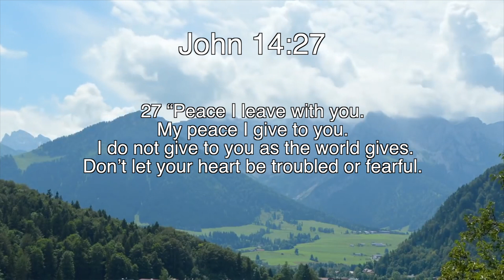NSC Update - March 20th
Do you want to join our church email list? Or need help with your groceries? Or want to become one of our volunteer shoppers/ tech support?

Do you want to get in touch with one of our pastors? You can email them at...

We will not be meeting this Sunday for Worship Service. However we will be uploading an Online sermon here on our channel and Facebook group.

As you are quarantined: I’m sure you’ve read many articles but here is one I read today from Courtney Reissig, with some ideas for this time together as family.

It's time for us to show the love of God to word DESPITE what's going on in the world. Here is one way we can do so